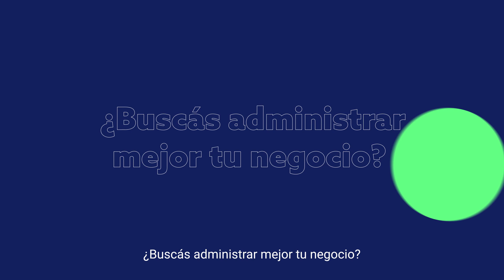¿Qué es Modo Digital?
Modo Digital es un programa llevado adelante por la Agencia Nacional de Desarrollo (ANDE) con el apoyo del Banco Interamericano de Desarrollo (BID) que tiene como objetivo que las micro, pequeñas y medianas empresas incrementen sus ventas, logren organizar mejor su trabajo, aumenten su productividad y brinden mejores servicios a sus clientes a través de la incorporación de tecnologías digitales.